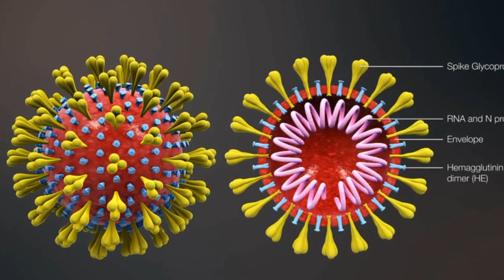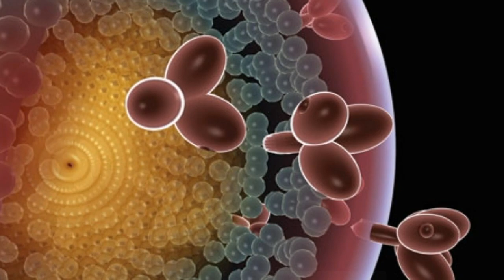මොනවද මේ "වයිරස්" කියන්නෙ...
මුලු ලෝකයක් ලෙඩ කරවන්න පුලුවන් "වයිරස්" වල කතාව...